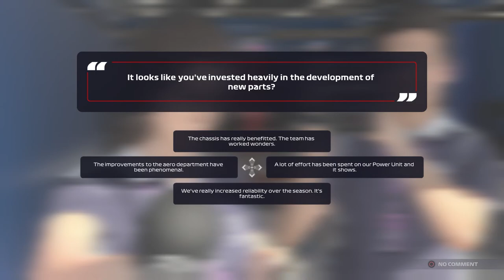WE GOT SO UNLUCKY! F1 2021 AlphaTauri Career Mode | Episode 5